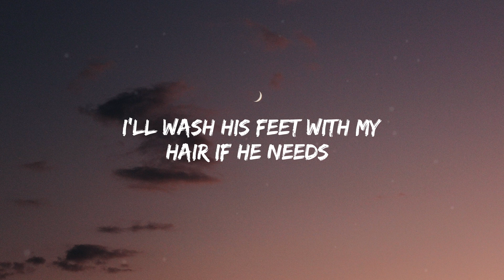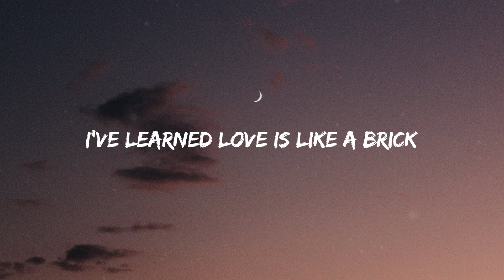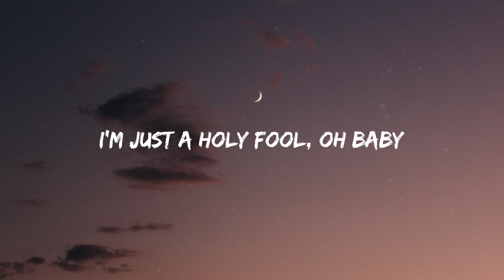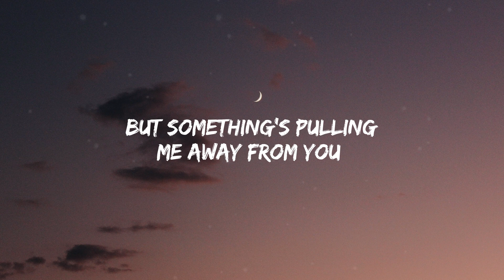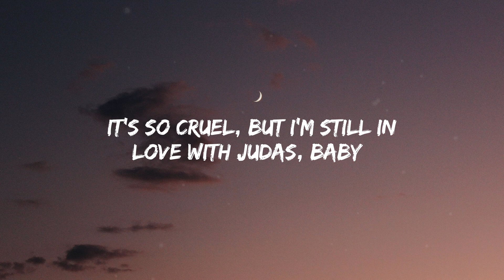Lady Gaga - Judas (Lyrics)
Judas Lyrics:

[intro]
Whoa-whoa-whoa-whoa-whoa
I’m in love with Juda-as, Juda-as
Whoa-whoa-whoa-whoa-whoa

[Verse 1]
When he calls to me, I am ready
I'll wash his feet with my hair if he needs
Forgive him when his tongue lies through his brain
Even after three times he betrays me

[Pre-Chorus]
(Ah-ah, ah-ah-ah-ah, ah-ah, ah-ah-ah-ah)
I'll bring him down
Bring him down, down
A king with no crown
King with no crown

[Chorus]
I'm just a Holy Fool, oh baby
It's so cruel, but I'm still in love with Judas, baby

[Refrain]
Judas, Juda-ah-ah
Judas, Juda-ah-ah
Judas, Juda-ah-ah
Judas, Gaga

[Verse 2]
I couldn't love a man so purely
Even prophets forgave his crooked ways
I've learned love is like a brick
You can build a house or sink a dead body

[Breakdown]
Ew...
In the most Biblical sense, I am beyond repentance
Fame hooker, prostitute, wench vomits her mind
But in the cultural sense, I just speak in future tense
Judas, kiss me, if offensed, or wear ear condom next time

[Bridge]
I wanna love you
But something’s pulling me away from you
Jesus is my virtue and
Judas is the demon I cling to
I cling to

[Outro]
Judas, Juda-ah-ah
Judas, Juda-ah-ah
Judas, Juda-ah-ah
Judas, Gaga